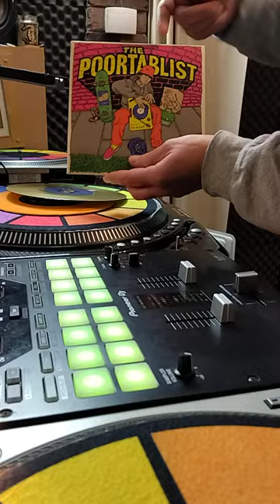Scratch freestyle with Poortablist 7"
Despite producing countless 7” scratch records and being the host of the DMC World Championships online Portablist battle since it’s inception, turns out that Woody’s been saying the word ‘portablism’ wrong the whole time! Referring to the genre as ‘Poor-tablism’. But let’s face it, if you choose ’scratch DJ’ as a career path, the odds are that it’s a pretty accurate description!
This record switches up the predictable format of the traditional 7” skip-proof’ scratch tool. Each track contains 1 scratch sound that repeats every rotation (making it fully skip-proof) with the other samples in the phrase repeated every 2 rotations (allowing for more variation in the samples). Side A is arranged at 100 bpm whilst Side B is arranged at 133 bpm, each side contains 6 different tracks and end with a full scratch sentence.
The record combines freshly dug and unused samples with original vocal recordings from UK rap legend MC Mercury of the group Gunshot alongside DC born MC and longtime collaborator BluRum 13.
‘The Poortablist’ is pressed on Gold vinyl with full colour picture sleeve illustrated by Woody himself.
• Produced by 2x World Champion DJ Woody
• 12 unique scratch phrases and full sentences
• Features original samples from MC Mercury and Blu Rum 13
• Perfect go-to record for any portablist jam or 7” DJ set.
• Artwork by DJ Woody
• Gold vinyl